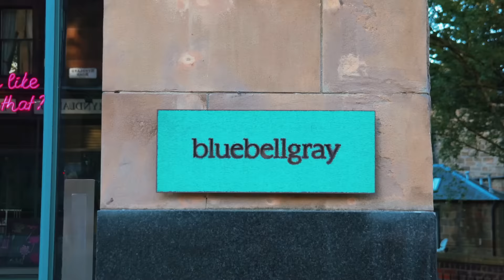Bluebellgray Shop Video